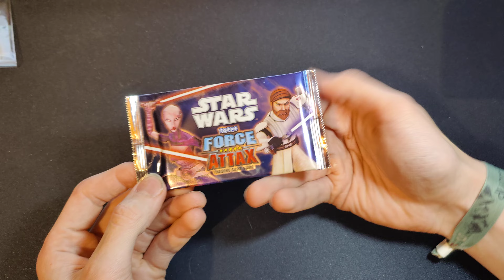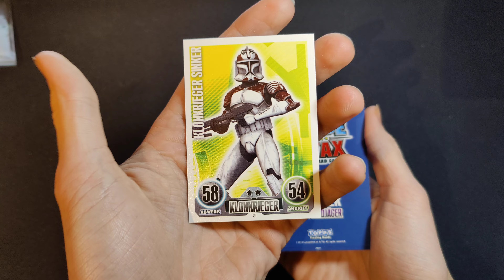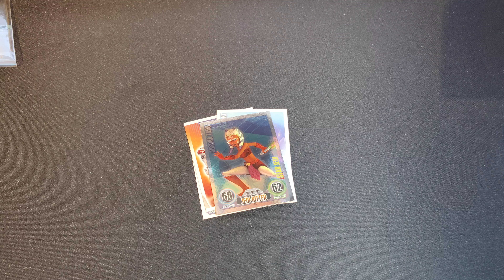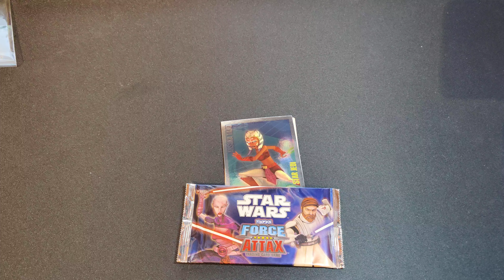Nostalgie aus 2010 🔥 Force Attax Clonewars Serie 1 🔥 Booster Unboxing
Unfassbare Nostalgie! Sehr selten inzwischen die Booster!

Lasst gerne ein Abo da um zukünftig solche openings zu unterstützen.

Mein Insta: webix_attax